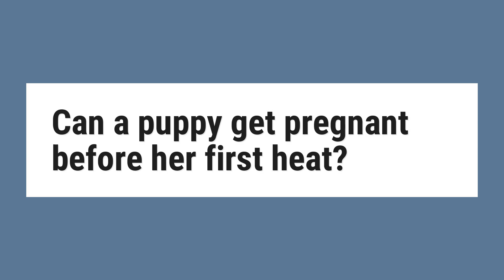Can a puppy get pregnant before her first heat?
When does a female dog have her first estrous (heat) cycle? Dogs will have their first estrous (reproductive or heat) cycle when they reach puberty. Each cycle consists of several stages; the stage called estrus refers to when the female can become pregnant.

Reference:
Estrous Cycles in Dogs | VCA Animal Hospital